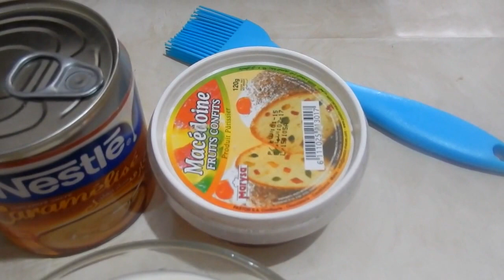حلويات سهلة و اقتصادية / حلوة الشكلاط و الكوك بدون فرن مع طبخ ليلى halawiyat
حلويات سهلة و اقتصادية مكوناتها بسيطة و سريعة التحضير حلوة الشكلاط و الكوك بدون فرن
Halawiyat sahla